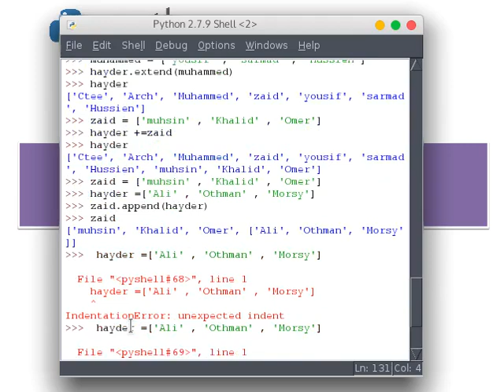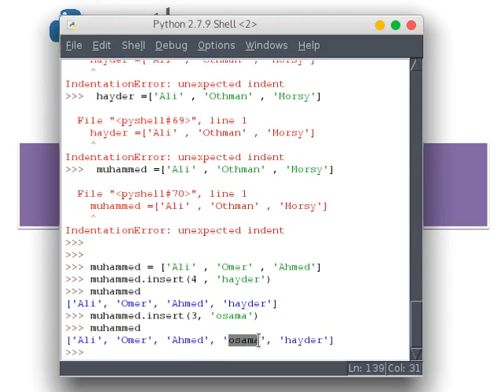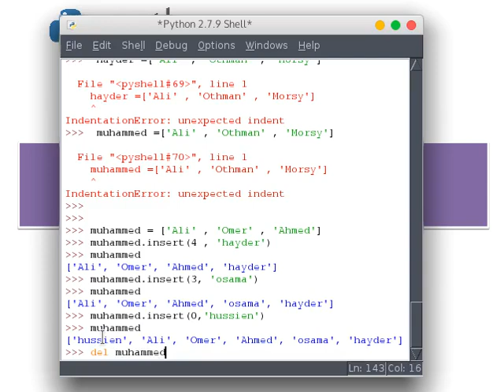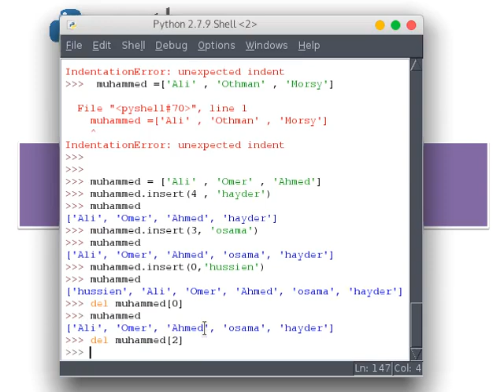Python 27 قوائم والصفوف والقواميس والمجموعات